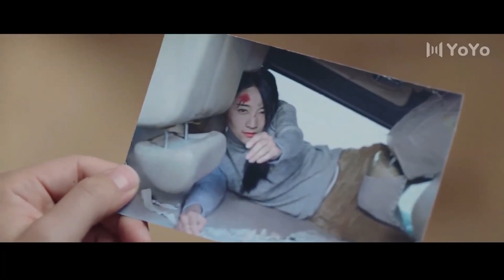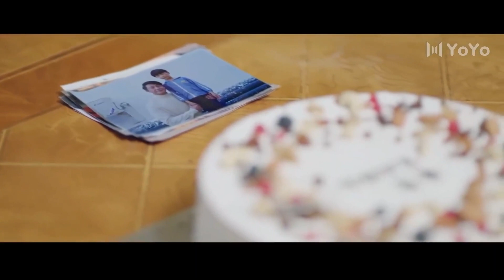اكتشف ان والده في التبني كان يخدعه وهو السبب في تدمير حياته ❤️🥺(الجمال القبيح)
قصة عن اخوات توأم تدخلان الى عالم الشهرة بينما يخفيان سر كبير . رغم ان اشكالهم متشابهة و لكن شخصياتهم مختلفة كاختلاف الليل و النهار.
شياو مو الطيبة القلب تأخذ دور اختها الكبرى الجريئة ياو مينغ غوي و تتحول بين عشية و ضحاها من موظفة توصيل الى نجمة مشهورة و معروفة لدى الجميع.
يكتشف مراسل الترفيه تشين مو التناقضات التي تثير شكوكه بشأن هويتها . فيتظاهر بانه يعمل كمساعد و يتقرب منها لاكتشاف ذلك السر و لكن في رحلته لكشف السر يقع بحبها و يقوم بحمايتها ❤️